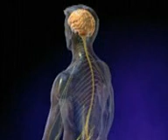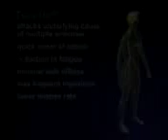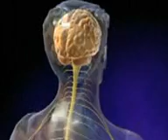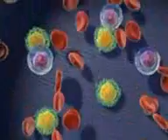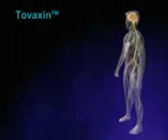Tovaxin® for Multiple Sclerosis (MS)